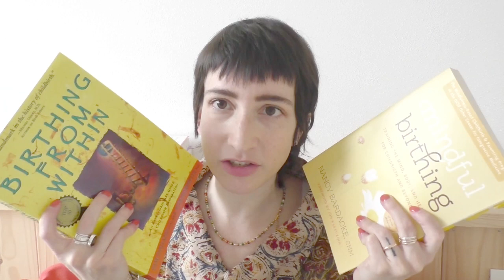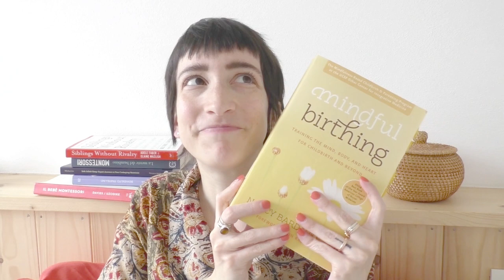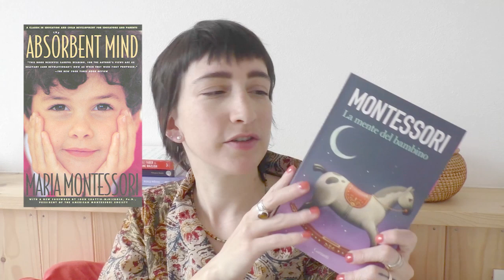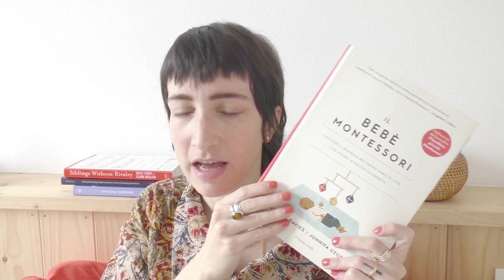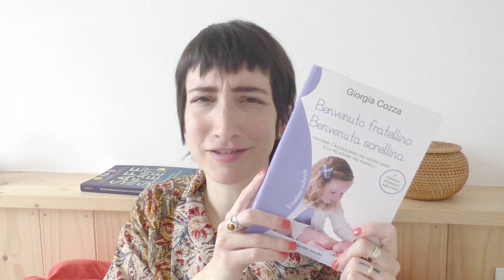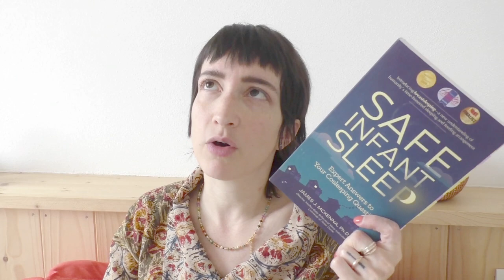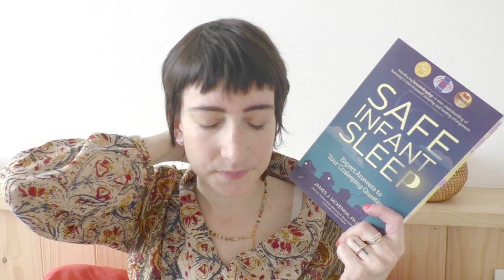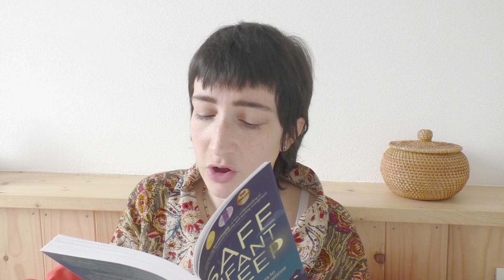Update, my Homebirth and Parenting Books Wrap Up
Hi everyone! Missed youtube so much. Hope you enjoy, please chat with me in the comments down below!

Books Mentioned:

The Essential Homebirth Guide - Jane E. Drichta, CPM & Jodylin Owen, CPM
Birthing From Within - Pam England & Rob Horowitz
Mindful Birthing - Nancy Bardacke
Benvenuto fratellino - Giorgia Cozza
Siblings Without Rivalry - Adele Faber & Elaine Mazlish
The Montessori Baby - Simone Davies & Junnifa Uzodike
The Absorbent Mind - Maria Montessori
Safe Infant Sleep - James J. McKenna